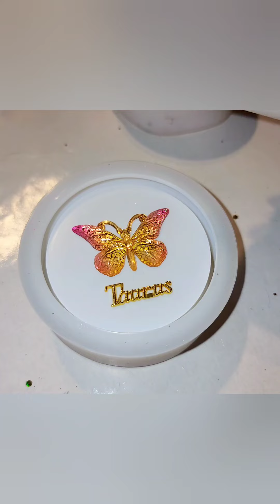Would You Be Okay With Your Husband's Friends Coming On Your Honeymoon?? 😳